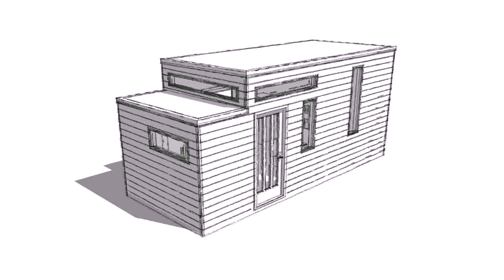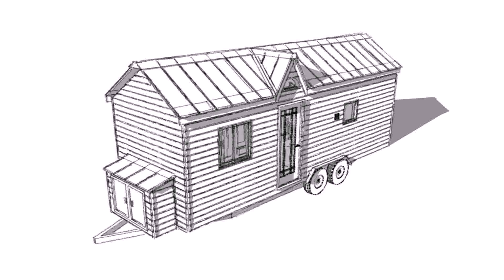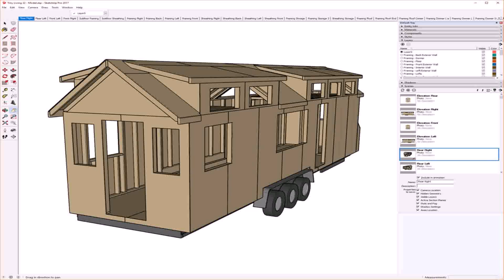Tiny House Plans And Pictures